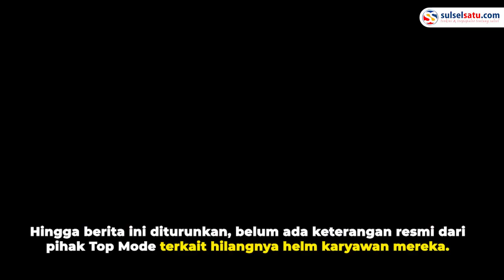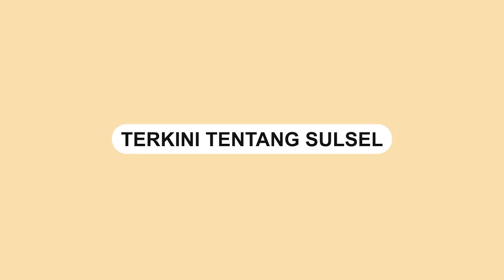Viral, Pencurian Helm Bermodus Pakai Jas Hujan di Makassar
Pencurian helm terjadi di jalan perintis kemerdekaan Makassar pada Selasa (21/2/2023) sekitar jam 16.00.

Pelaku pencurian menggunakan pakaian rapi dan mengendarai motor Yamaha XMAX.

Sebelum mencuri helm, pelaku terlihat mengenakan jas hujan.

Pelaku kemudian melancarkan aksinya dengan mencuri helm milik karyawan Top Mode.

Hingga berita ini diturunkan, belum ada keterangan resmi dari pihak Top Mode terkait hilangnya helm karyawan mereka.
Video terkini dan terbaru..